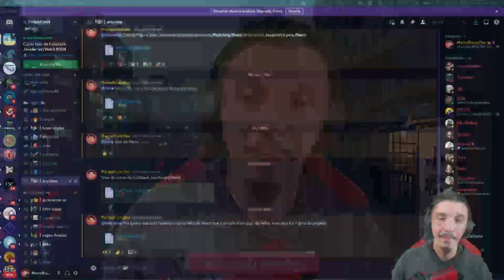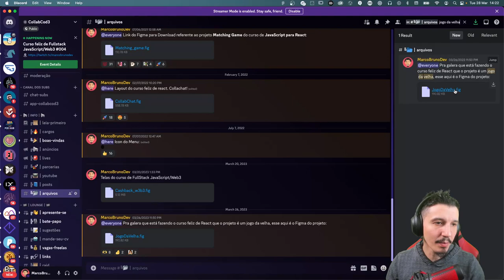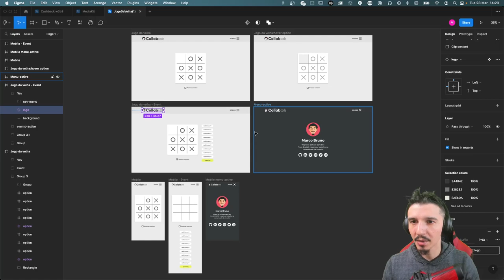Importa layout pro Figma, Jogo da Velha React! #000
Finalmente achei o layout do Jogo da Velha no Figma, se ver alguém perguntando sobre onde pegar o layout, agora você já sabe e pode ajudar!